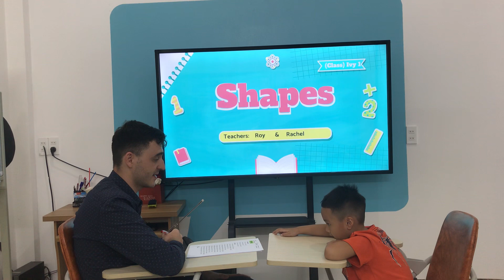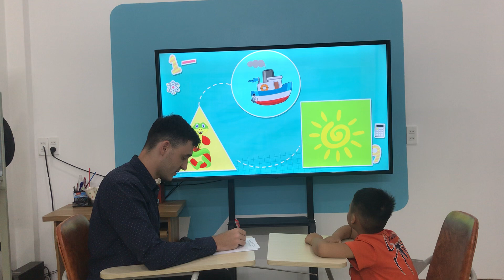Jacob - Ivy 1| PSE - A4 (Shapes)